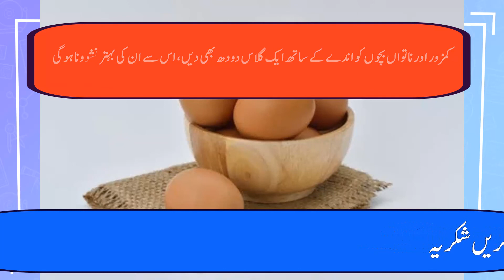انڈے کا کون سا حصہ صحت کے لیے زیادہ فائدہ مند ہوتا ہے؟The most beneficial for health?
Which part of the egg is most beneficial for health?

• ناشتے میں اگر انڈہ نہ ہو تو ادھورا سا لگتا ہے، کیونکہ انڈہ ایک مکمل غذائیت
 اور تونائی سے بھرپور قدرتی اجزاء ہے، جس کو دن میں ایک مرتبہ تو لازمی آپ کو کھانا چاہئیے۔